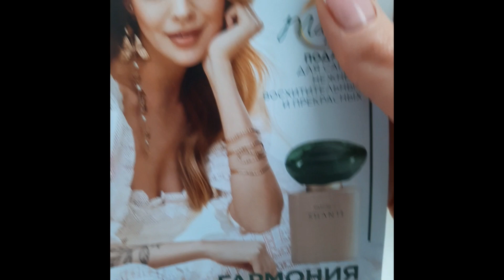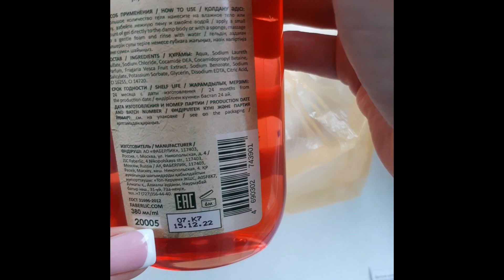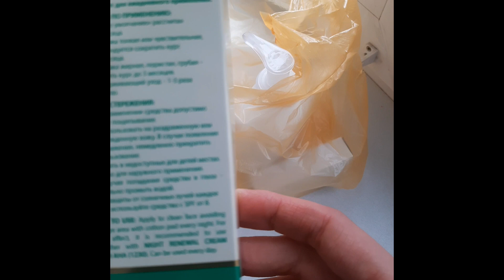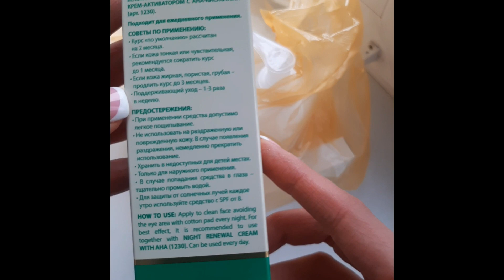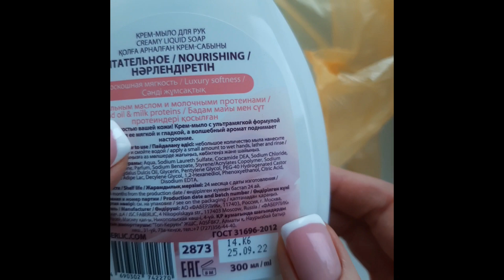Распаковка заказа по каталогу 02/23: гель для душа, жидкое мыло, шампунь для детей.